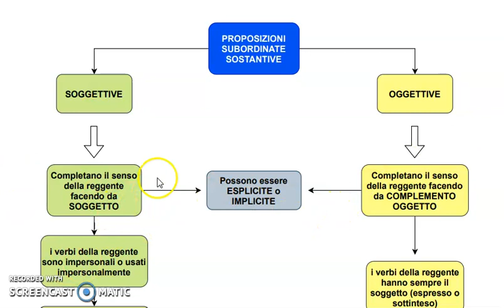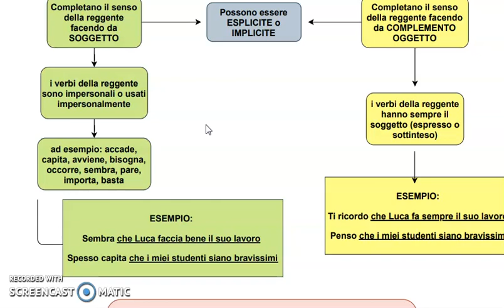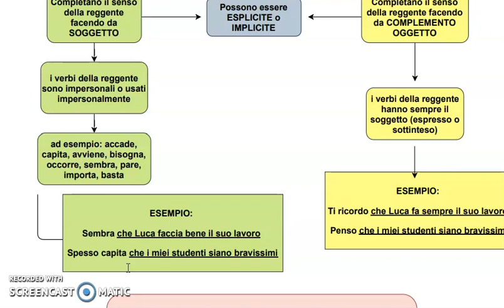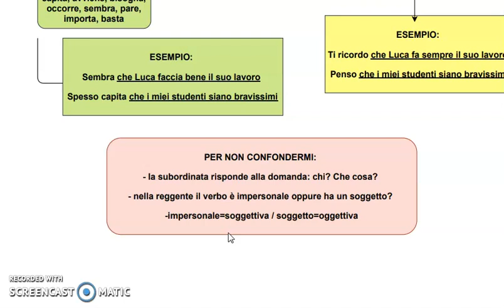Analisi del periodo: proposizioni subordinate soggettive e oggettive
In questa lezione affronteremo parallelamente la subordinata soggettiva e oggettiva.